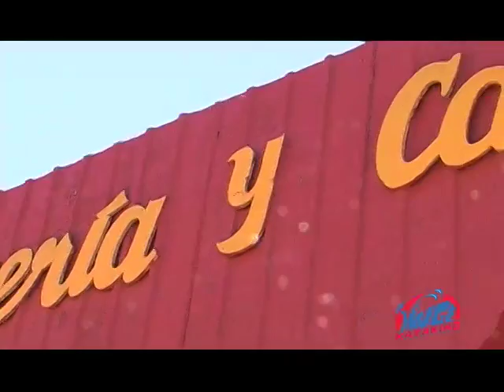New River Academy in Pichilmemu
New River Academy exploring Pichilemu. Discovering the culture and surf.